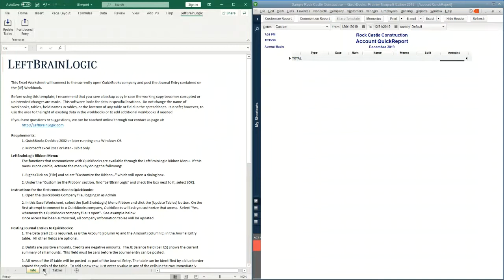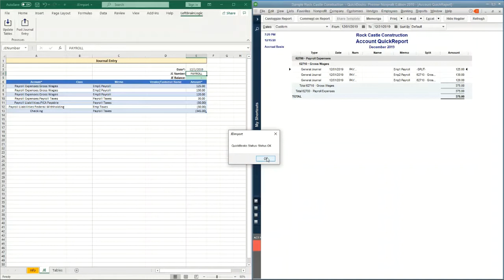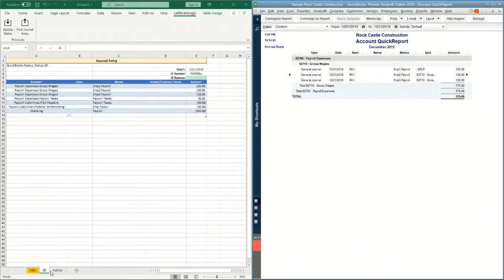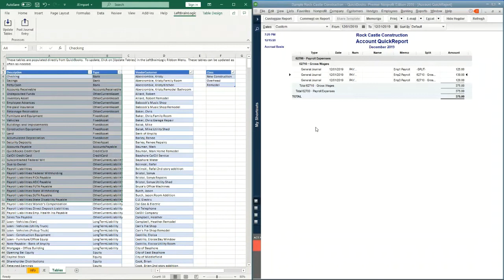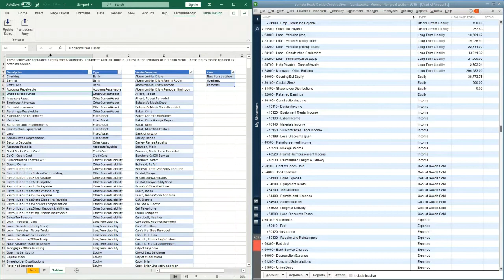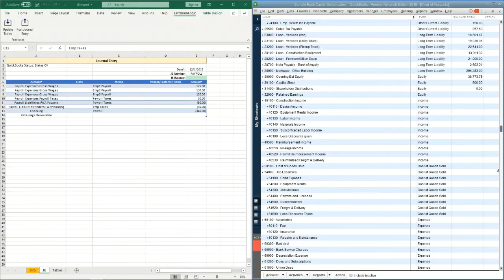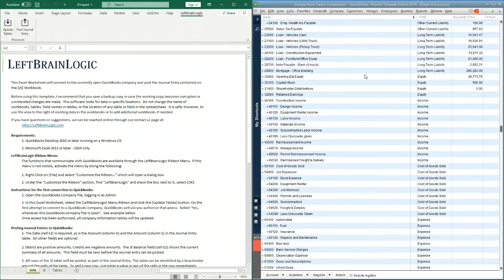Importing Journal Entries from Excel into QuickBooks Desktop